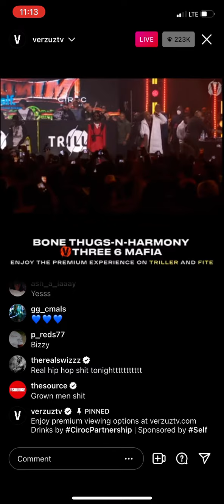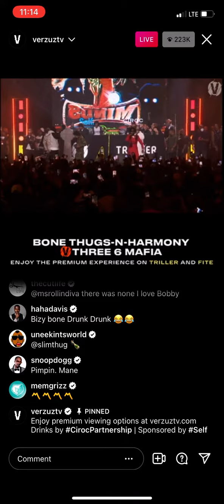VERZUZ *Three 6 Mafia* - *Poppin My Collar* BEAT GETS MESSED UP “technical difficulties”